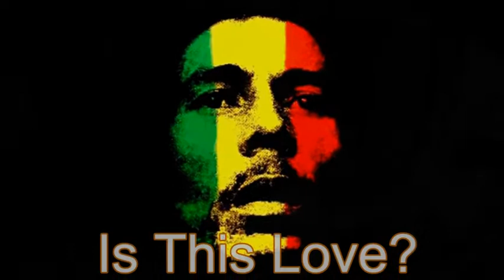Bob Marley - Is This Love | Cover by Braco F